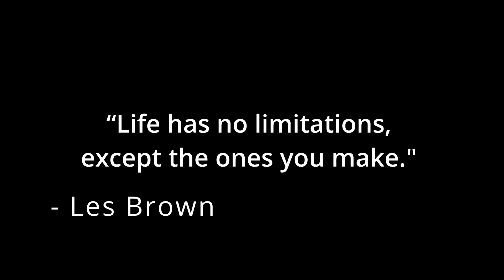Rendezvous in the Ozark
Part two of my trip to Rendezvous in the Ozark. I had a blast and will be back next year. Met tons of new people and Marines, learned so much from Calvary Overland. Thanks, guys, for all the help and motivation.